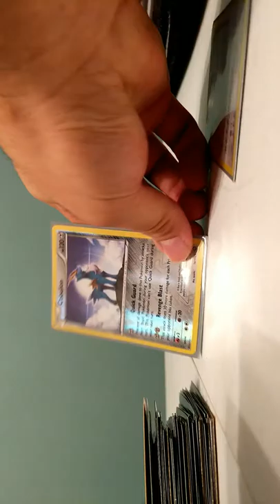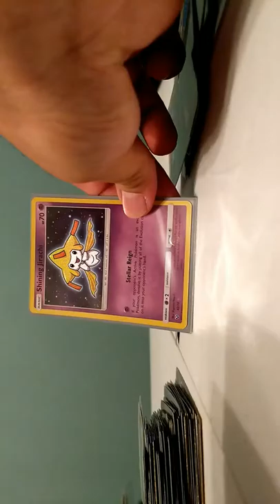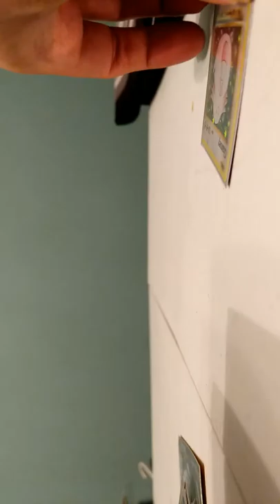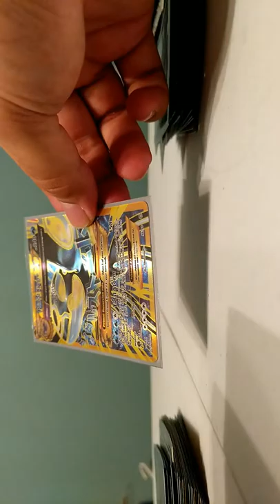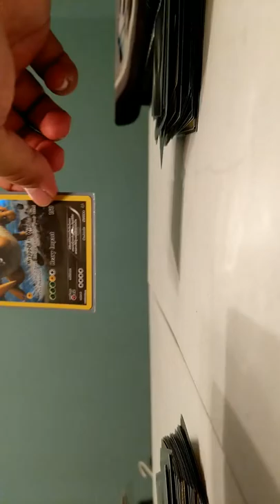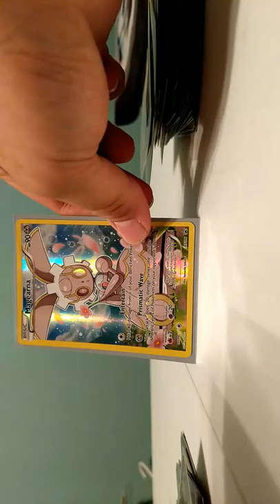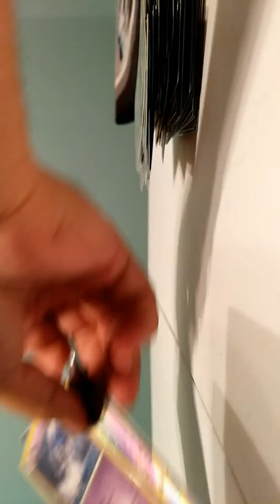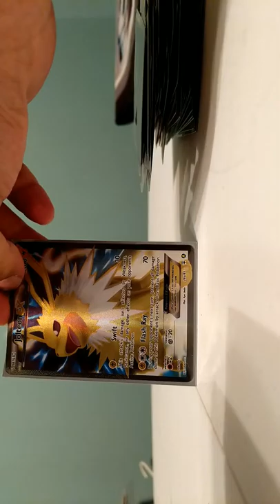old Pokemon cards by:King-Ash